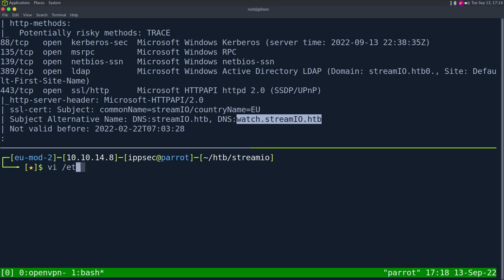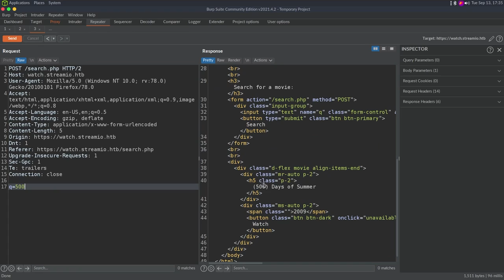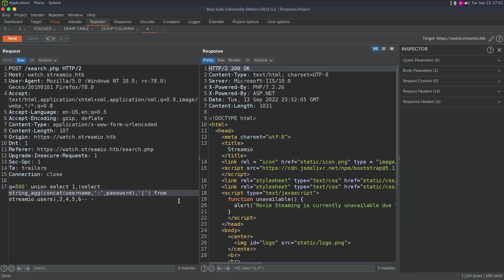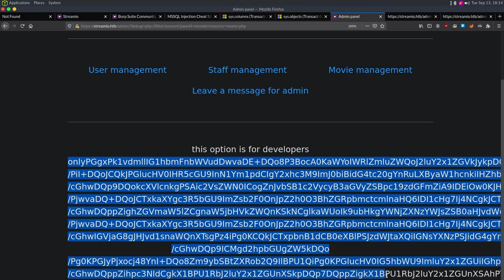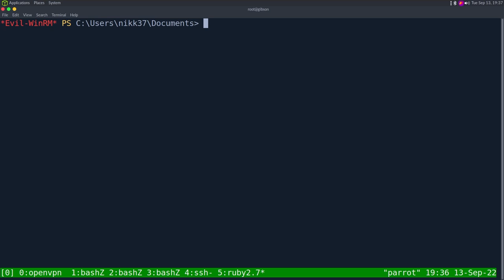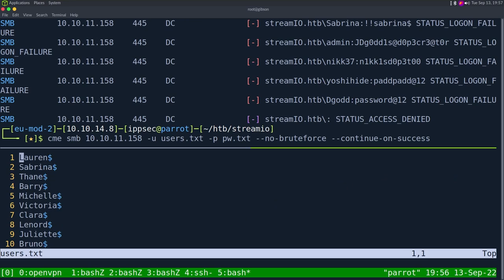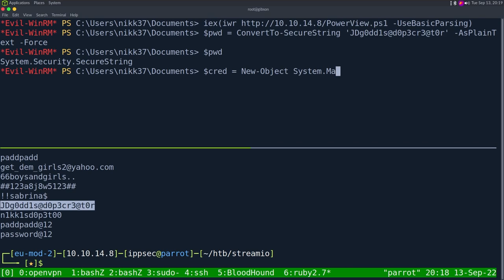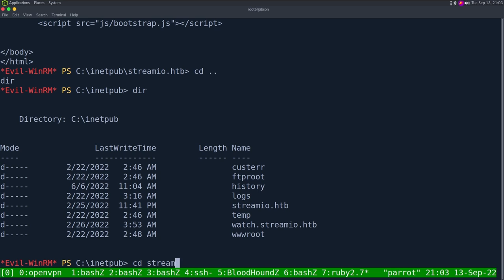HackTheBox - StreamIO - Manually Enumerating MSSQL Databases, Attacking Active Directory, and LAPS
00:00 - Intro
01:00 - Start of nmap, discovering it is an Active Directory Server and hostnames in SSL Certificates
05:20 - Running Feroxbuster and then cancelling it from navigating into a few directories
08:00 - Examining the StreamIO Website
10:20 - Finding and
11:00 - Fuzzing the search field with ffuf by sending special characters to identify odd behaviors
16:10 - Writing what we think the query looks like on the backend, so we can understand why our comment did not work.
19:00 - Burpsuite Trick, setting the autoscroll on the repeater tab
19:30 - Testing for Union Injection now that we know the wildcard trick
22:15 - Using xp_dirtree to make the MSSQL database connect back to us and steal the hash
25:15 - Extracting information like version, username, database names, etc from the MSSQL Server
27:20 - Extracting the table name, id from the sysobjects table
28:45 - Using STRING_AGG and CONCAT to extract multiple SQL entries onto a single lane for mass exfil
31:30 - Extracting column names from the tables
35:20 - Using VIM and SED to make our output a bit prettier
36:45 - Cracking these MD5sum with Hashcat
39:55 - Using Hydra to perform a password spray with the credentials we cracked
45:10 - Using FFUF to fuzz the parameter name within admin to discover an LFI
51:40 - Tricking the server into executing code through the admin backdoor, using ConPtyShell to get a reverse shell on windows with a proper TTY
59:10 - Using SQLCMD on the server with the other database credentials we have to extract information from the Backup Database, cracking it and finding valid creds
1:06:00 - Running WinPEAS as Nikk37 discovering firefox, then running FirePWD to extract credentials
1:16:30 - Running CrackMapExec to spray passwords from Firefox to get JDGodd's password
1:28:20 - Running Bloodhound to discover JDGodd has WriteOwner on Core Staff which can read the LAPS Password
1:37:06 - Extracting the LAPS Password
1:46:10 - Showing you could have SQLMapped the login form